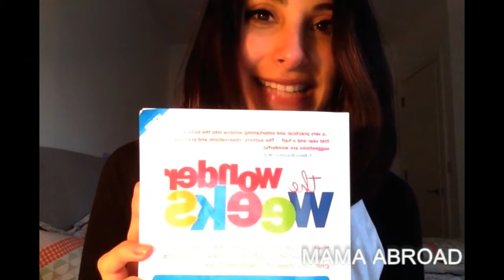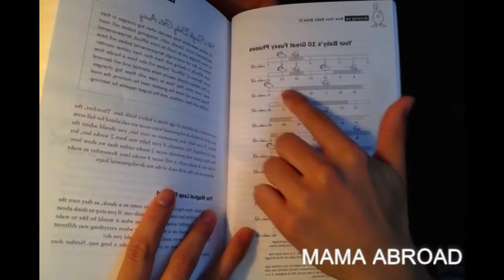MAMA ABROAD (says): New Parents, It's Going To Be OK! Meet "The Wonder Weeks"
Babies grow and develop at an incredible speed. Major growth spells are called 'leaps'. When a baby goes through a leap, he/she will need a lot more comforting and attention, and parents can expect a lot more crying. Worry not: these are phases and with the help of this book/app you will be able to predict, identify and help your baby through them. 'THE WONDER WEEKS' is a bedside table must!